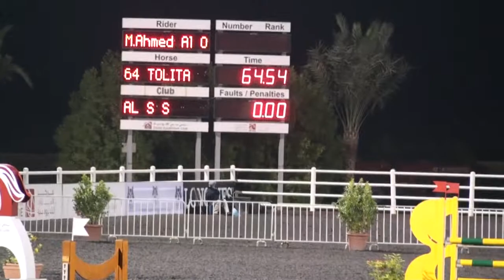Tolita In Bab Al Shams on 12-12-13